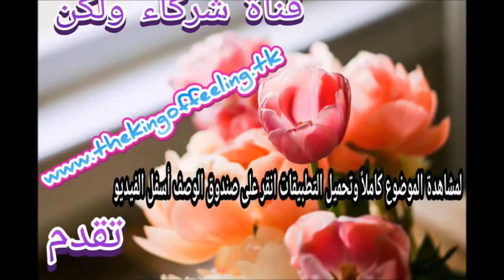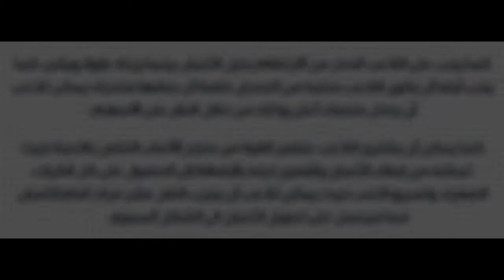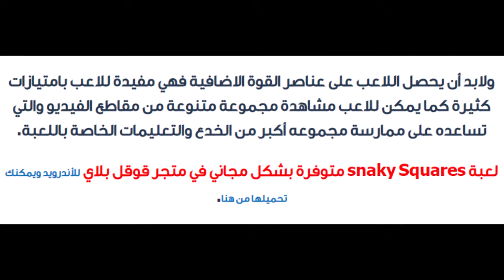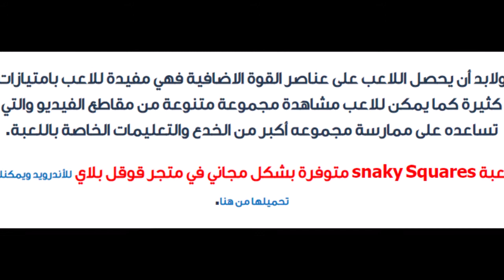لعبة الثعبان الشيقة snaky Squares على أجهزة الأندرويد 2018